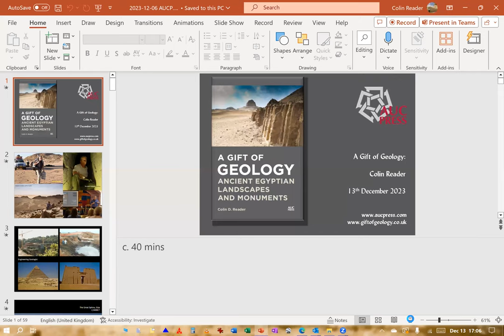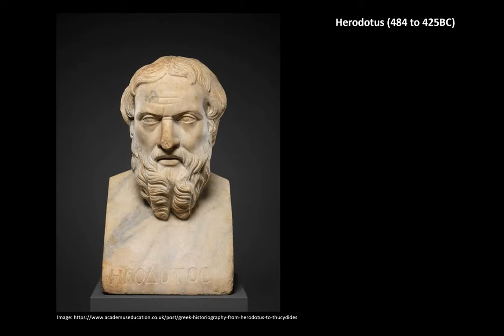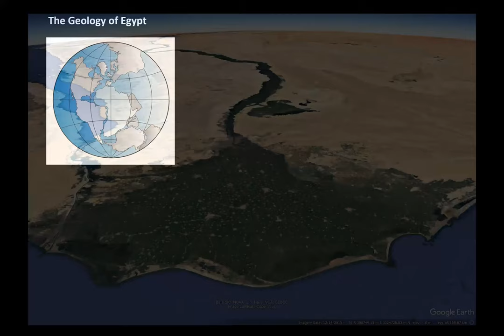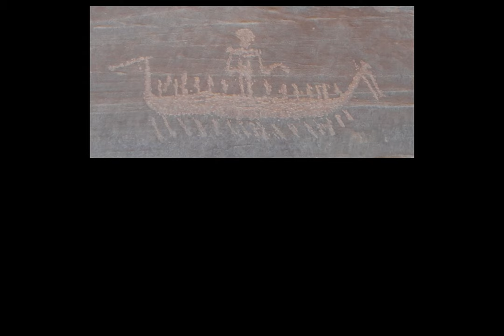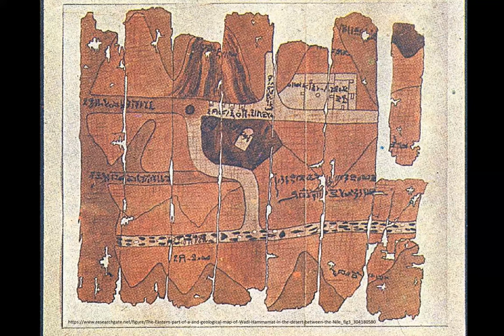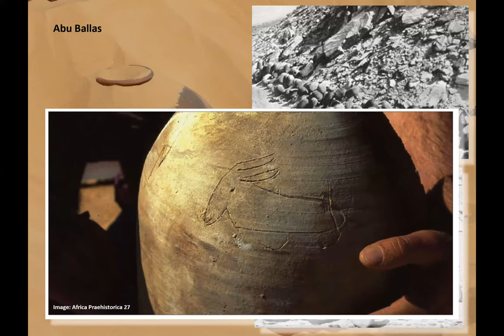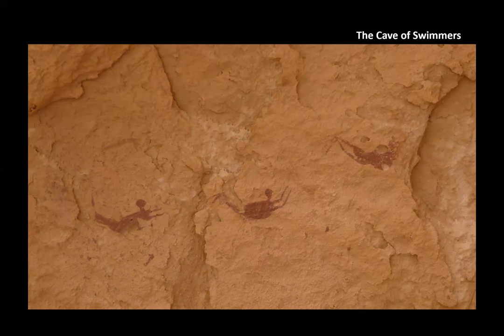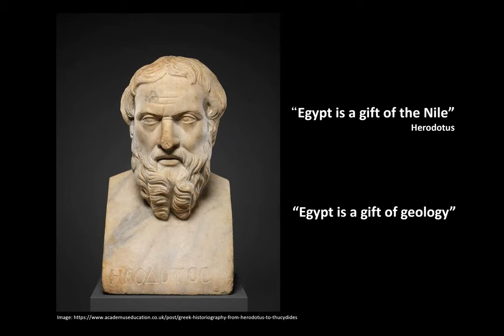Gift of Geology – Virtual Book Talk with Colin Reader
a virtual book talk with Colin Reader where he walks us through his recently published book "A Gift of Geology: Ancient Egyptian Landscapes and Monuments" (AUC Press, 2023).

In this engagingly written book, Colin Reader invites readers to explore the influence of geology and landscape on the development of the cultures of ancient Egypt. After describing the landscape of Egypt today and introducing key elements of the ancient Egyptian worldview, he provides a basic geological toolkit to address issues such as geological time and major earth-forming processes. The developments that gave the geology of Egypt its distinct character are explored, including the uplifting of mountains along the Red Sea coast, the evolution of the Nile river, and the formation of the vast desert areas beyond the Nile Valley. As the story unfolds, elements of Egypt’s rich archaeology are introduced, together with discussions of mining and quarrying, construction in stone, and the ways in which the country’s rich geological heritage allowed the culture of ancient Egypt to evolve.
You can purchase your copy of this book from major bookstores and online book retailers worldwide.